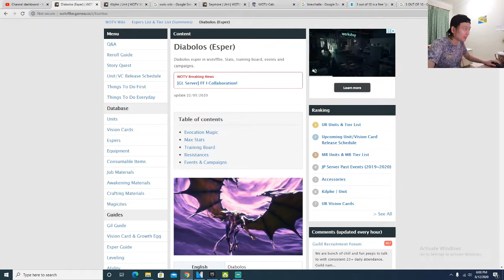ngobrolwotv UPDATE DIABOLOS SERVER GLOBAL !! - FFBE WOTV INDONESIA - WAR OF THE VISIONS